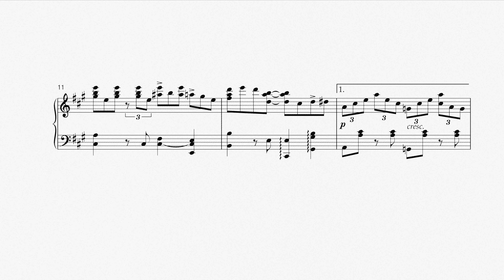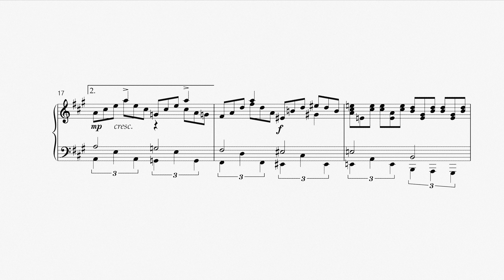Results - Tomoya Tomita (Kirby's Epic Yarn) [for solo piano]